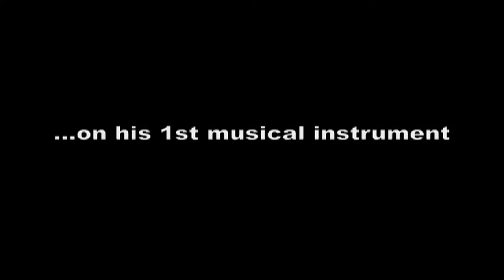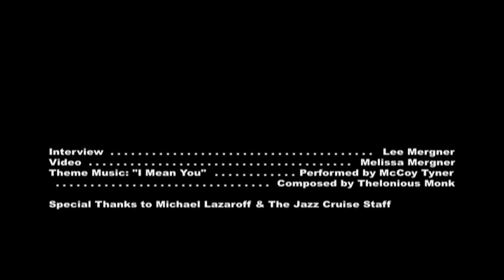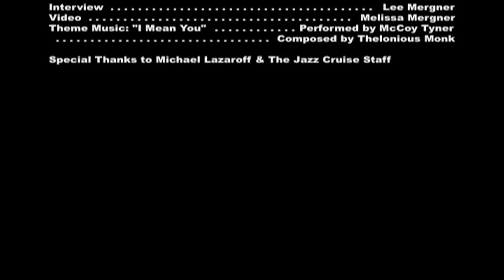Drummer Willie Jones III on his music education and development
In this video interview done during the 2014 Jazz Cruise, drummer Willie Jones III talks about his early musical development and education, as well as about his important teachers and mentors. Jones, who grew up in a musical family in Los Angeles, was particularly influenced by Billy Higgins whose World Stage performing arts center became a significant inspiration for the young drummer. Jones also discusses coming to New York City. Jones performed on the cruise with Cedar Walton's group (bassist David Williams and saxophonist Dmitri Baevsky) with Benny Green substituting for Walton on piano.

This interview is part of the In Person series of videos for JazzTimes magazine and was done by Lee Mergner, with video production by Melissa Mergner.  For more interviews in this series, go